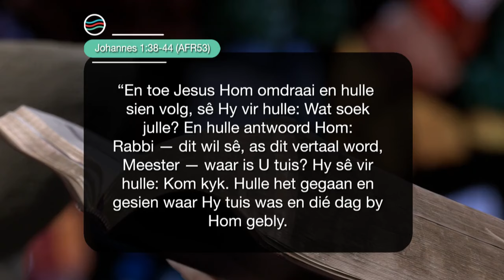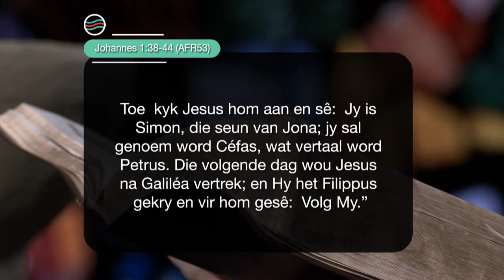Dinsdag | 11 Junie 2024 | Formasiereis: Hoe leer ek jou ken? Deur gasvryheid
Preekreeks: Die aanmekaar en deurmekaar vir mekaar
Oordenkings: Hoe leer ek jou ken
Prediker: Jacques Bornman
Reeks: S8 Week 23